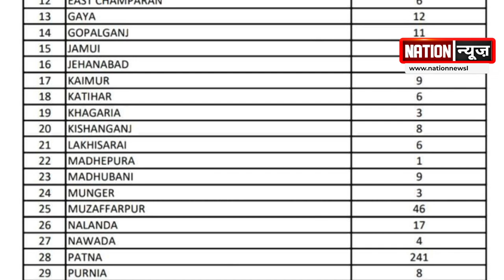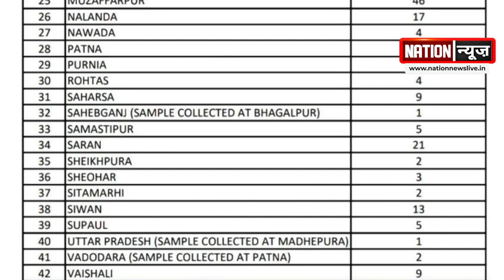कोरोना को लेकर स्वास्थ्य विभाग ने ज़ारी की रिपोर्ट, देखें विडियो